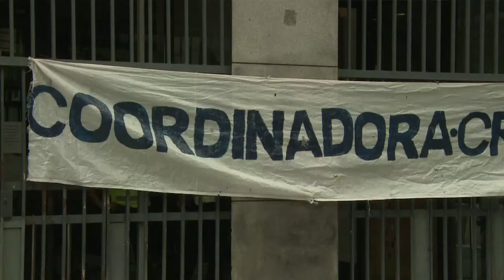LUEGO DE 15 MESES EL GOBIERNO PORTEÑO SE COMPROMETIÓ A REGLAMENTAR LEY DE ASISTENCIA A VÍCTIMAS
DE CROMAÑÓN
La reunión en la que se logró este compromiso se concretó con la vicejefa de gobierno María Eugenia Vidal y luego que la semana pasada los familiares de las víctimas hicieran una ruidosa protesta tras el suicidio de Martín Cisneros, sobreviviente de Cromañón, que se convirtió en la víctima diecisiete ocurrida tras la tragedia, el 30 de diciembre del 2004.
"Estuvimos más de una hora y media y logramos que Vidal se comprometiera a reglamentar integralmente la ley dentro de los próximos 45 ó 50 días corridos", dijo a Télam Luciano Frangi, miembro de la Coordinadora,
Con la reglamentación integral de la ley "deberá haber atención en todos los hospitales porteños, con un cuerpo médico dedicado a estrés postraumático para que no se mate ningún chico más", precisó
El sobreviviente de Cromañón aseguró que "estoy descreído desde hace diez años, ya nos descuidó el gobierno de Ibarra, el de Telerman y ahora el de Macri. Pero nos vamos contentos porque peleamos mucho para llegar a esta reunión y que se cumpla una ley que hace 15 meses está en vigencia", apuntó.
La ley 4786 fue sancionada el 28 de noviembre del 2013 por la Legislatura porteña en base a un proyecto consensuado de los ex diputados Juan Cabandié, Fernando Sánchez y Laura García Tuñón, y fue reglamentada por el Gobierno de la Ciudad a través del decreto 118/014, publicado en el Boletín Oficial del 27 de marzo pasado.
En ese marco, fija como "beneficiarios" a "familiares de víctimas fatales hasta el primer grado por consanguinidad" y a los sobrevivientes del incendio del 30 de diciembre del 2004, quienes reciben una asistencia económica mensual por cinco años, al tiempo que refiere a una "recuperación integral" de los asistidos.
Para ello, obliga al Estado a trabajar en "el restablecimiento de las condiciones psicológicas, físicas, sociales, educacionales y laborales" de las personas alcanzadas por la norma mediante "acciones, políticas y programas entre los diferentes niveles de atención".
Asimismo, fija la creación de una Comisión de Seguimiento que controle el cumplimiento de la asistencia, la que, consigna, estará conformada por representantes del Ejecutivo y de organizaciones civiles vinculadas con la tragedia.
"La ley sólo se reglamentó en el punto concerniente al subsidio económico, pero nosotros hace tiempo que venimos advirtiendo que es urgente que se reglamente en su totalidad, sobre todo en los puntos que garantizan un servicio de acompañamiento psicológico y sanitario", subrayó Frangi.
El sobreviviente explicó que "luego de la tragedia todos padecemos estrés postraumático, que tiene oscilaciones pero dura de por vida. Por eso necesitamos un tratamiento prolongado y no de emergencia, y lo que pasa ahora es que sólo hay atención en el Hospital Alvear y aunque hay muy buenos profesionales falta presupuesto".
"La vida de una persona es más importante que todos los kilómetros de Metrobus; estamos acá peleando porque somos la voz de los que no tienen voz porque no pueden salir de sus casas", subrayó.
Por su parte García Tuñón destacó que "es de suma importancia que la ley se reglamente en su totalidad".
"Si bien es importante que se ponga una fecha de inicio en mediano plazo, es vergonzoso que se espere 45 días cuando se podría armar de inmediato la comisión de control y seguimiento, ya que cuando elaboramos la ley muchas de las cuestiones que hoy no quieren reglamentar, nosotros ya las teníamos escritas en la ley", sostuvo la ex legisladora.
Y concluyó: "Esperemos que finalmente se cumpla el plazo estimado y se dé de inmediato una contención necesaria a estos ciudadanos que fueron parte de una tragedia en donde el Estado tuvo parte de la culpa y es hora de que hoy se haga cargo".
El 30 de diciembre de 2004 la discoteca República de Cromañón se incendió durante un recital de la banda de rock Callejeros, siniestro en el que 194 personas murieron y sobre el que la investigación judicial señaló graves fallas en las habilitaciones y controles del local por parte del Estado porteño.
Desde la noche del incendio hasta hoy, al menos 17 sobrevivientes se suicidaron y muchas de las víctimas cuestionan la falta de contención por parte del Estado.